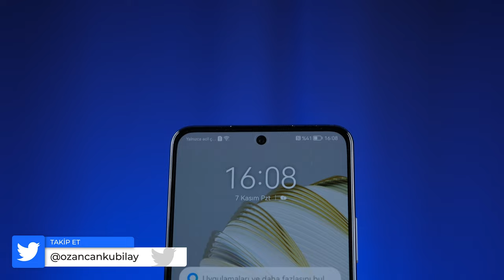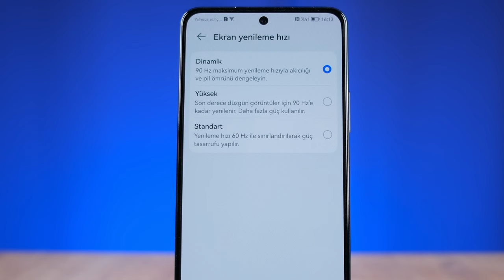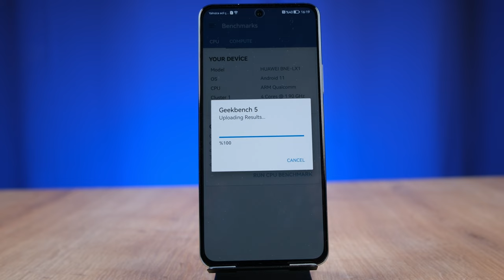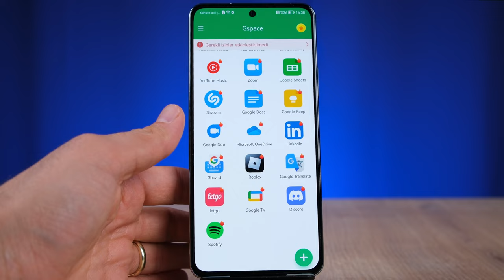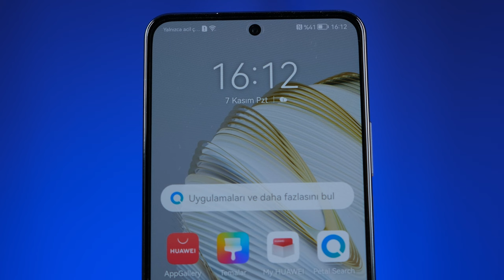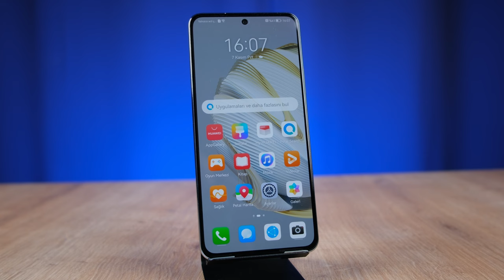En Ucuz Nova Telefon! | Huawei Nova 10 SE İnceleme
Huawei Nova 10 Se inceleme videosunda Nova 10 Se özellikleri, fiyatı ve görüşlerimin yer aldığı incelemesi ile karşınızdayım. Nova 10 Se  hakkında tüm merak ettiğiniz sorulara bu videoda yanıt veriyor olduğumu düşünüyorum. Nova 10 Se Kutu açılışı ve kutu içeriği konularına da değindiğim bu videoda tarafsız bir şekilde telefonu sizlere aktardım. Yorumlar bölümünden cihaz hakkında aklınıza takılanları sormayı unutmayın.

Nova 10 Se Özellikleri
Ekran: 6.67 inç OLED, 90 Hz yenileme hızı
İşlemci: Qualcomm Snapdragon 680 4G
RAM: 8 GB
Depolama Alanı: 128 GB
Ön Kamera: 16 MP
Arka Kamera: 108 MP ana, 8 MP Ultra Geniş Açı, 2 MP Makro
​Bağlantı: Type-C
İşletim Sistemi: EMUI 12, Android 11
Batarya: 4.500 mAh, 66W hızlı şarj